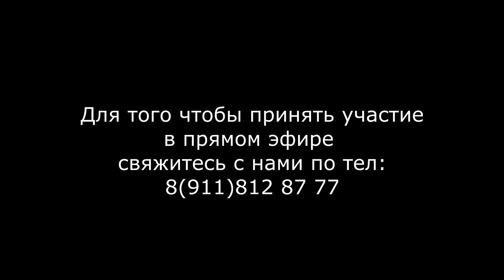В гостях депутат Геннадий Алмазов - Borodach TV (Сосновый Бор)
Сегодня к нам в гости пришел депутат Сосновоборского муниципального округа Геннадий Алмазов. На встрече обсудили работу депутатов последнего созыва.